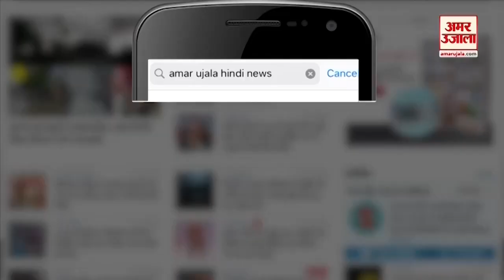Jhunjhunu News : Singhana के Gadakhera गांव Minor Girl Missing, Vinod Nayak और Sharda Devi का धरना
10 दिन से लापता मासूम बेटी
 मां-बाप का रो-रो कर बुला हाल
गायब बेटी को खोजने की पुलिस से गुहार
परेशान परिजनों का थाने में ही धरना